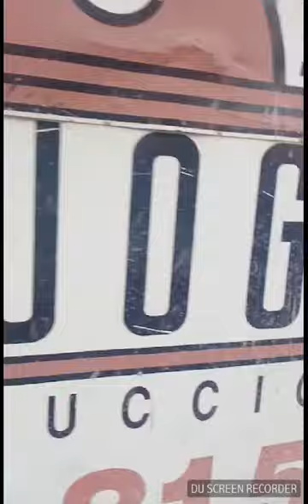Un paseo por talavera (vlog)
Grabado por DU Recorder: grabadora de pantalla para Android indtagram:wefenagersangel